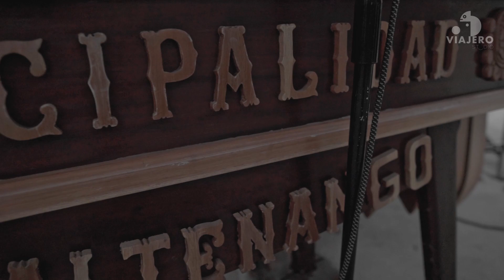Mario Herrrera. Municipalidad de Jacaltenango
Tema: Mario Herrera
Autor: Horlando Herrera
Intérprete: Marimba Municipalidad de Jacaltenango
Producción: Viajero Studio
Filmación: Modesto Antonio Cardona Montejo